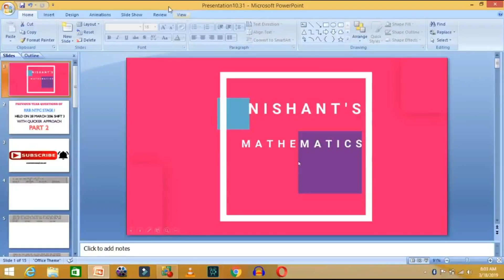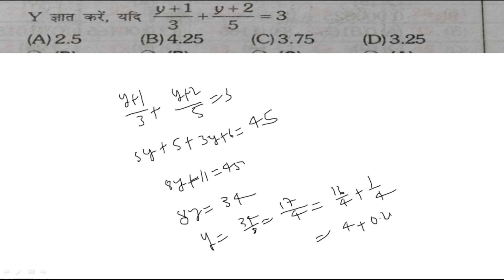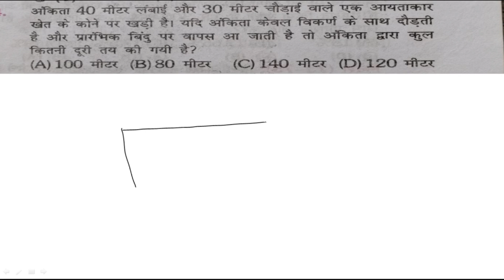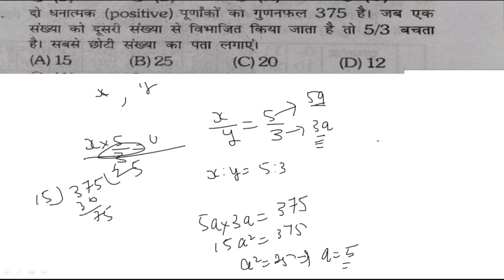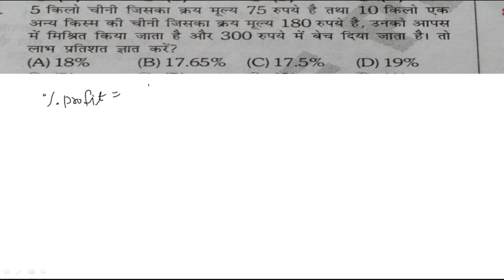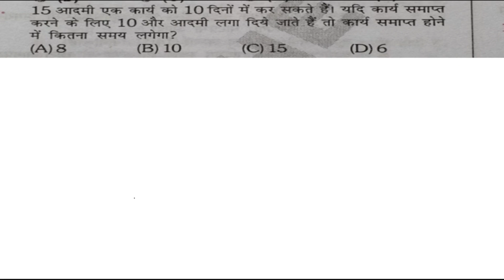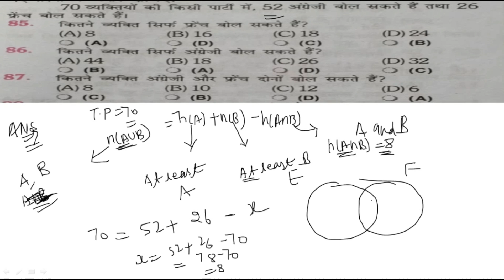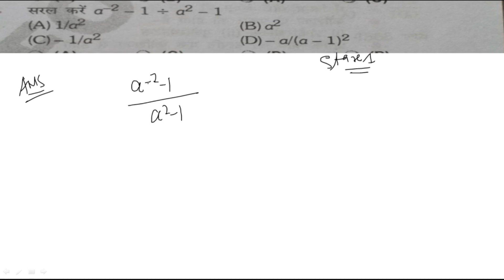PREVIOUS YEAR MATH QUESTIONS OF RRB NTPC WITH SHORT TRICKS||SESSION 7